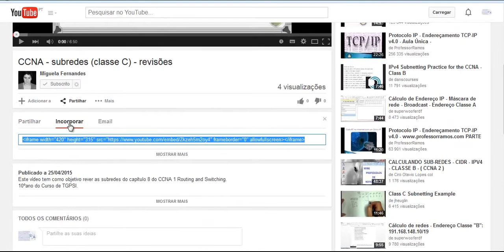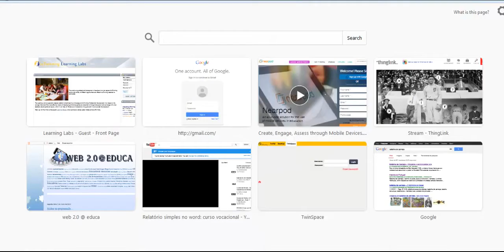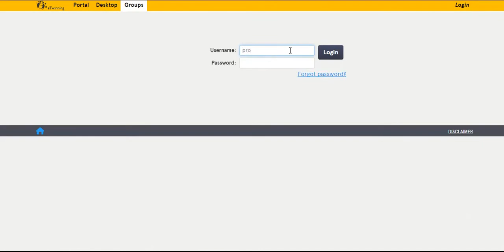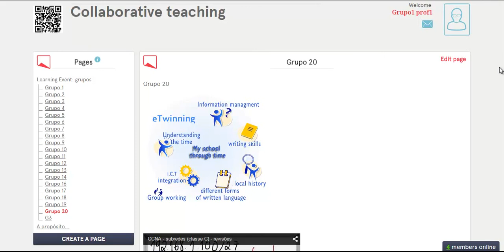Twinspace - Gestão de Páginas (adicionar vídeo e apresentações)